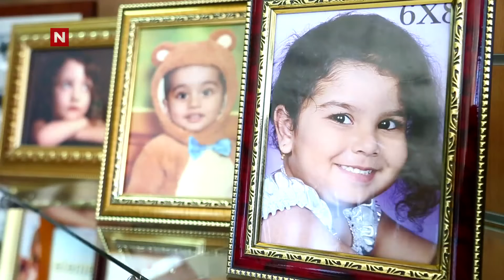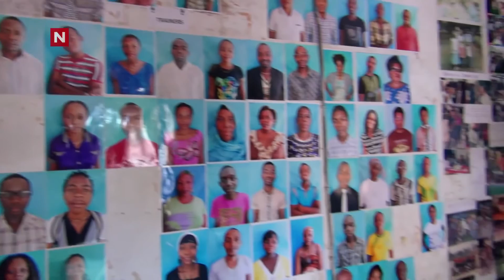YLVIS - 非洲Swahiliwood做影星 第2集【中文字幕】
來自I kveld med YLVIS 第3季